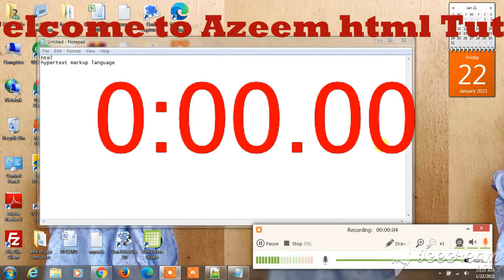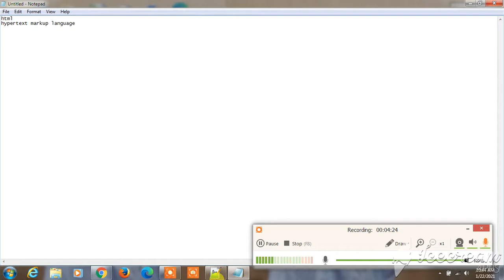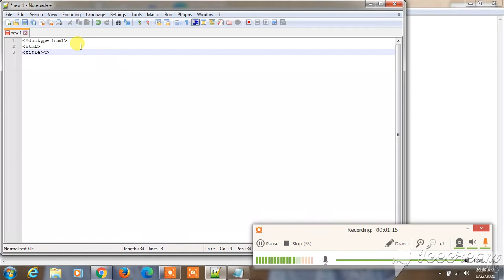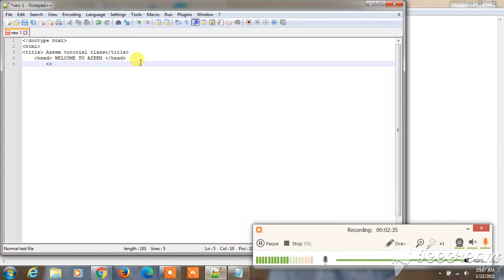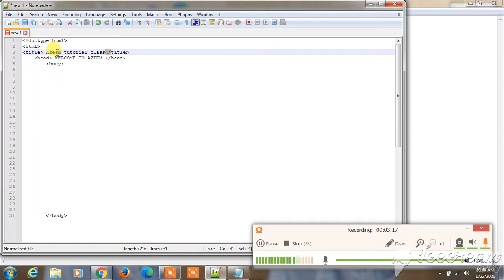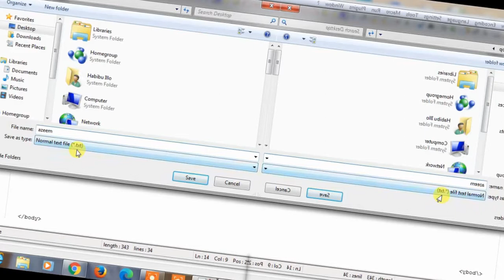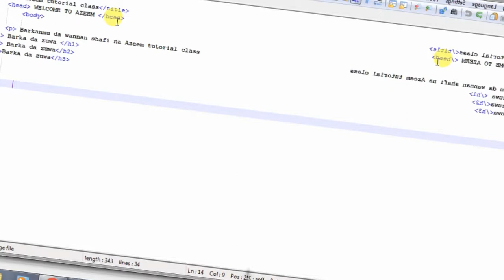yadda Zaaka Gina website cikin sauki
Deliberately for Sky-pass students